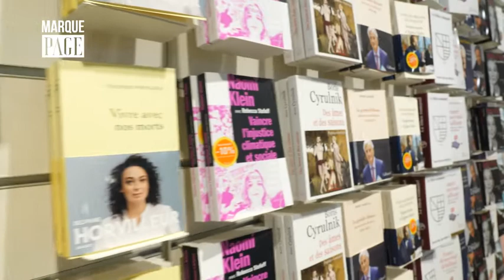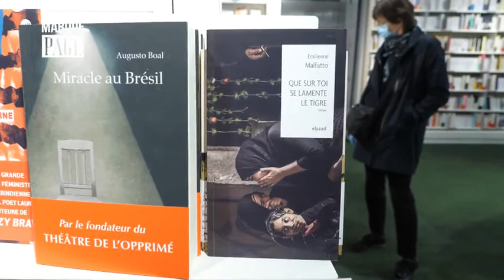Payot - Marque Page - Emilienne Malfatto - Que sur toi se lamente le Tigre